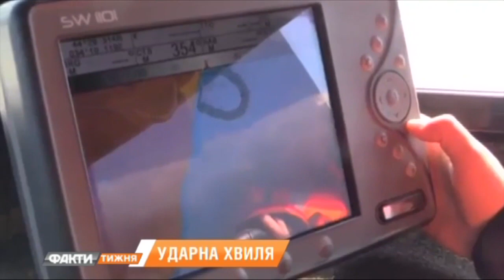Катастрофа "Героев Арсенала": спасенный моряк рассказал детали трагедии. Факты недели 23.04